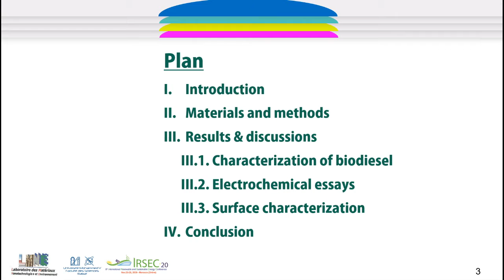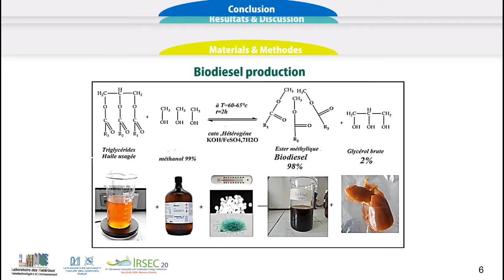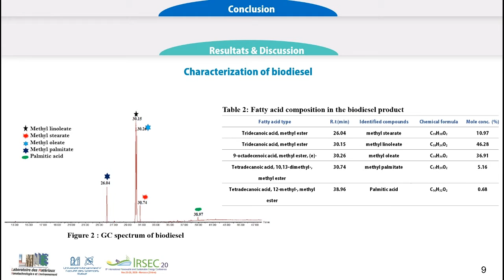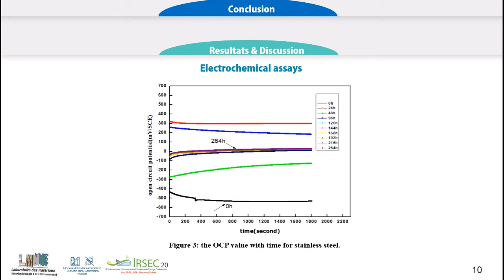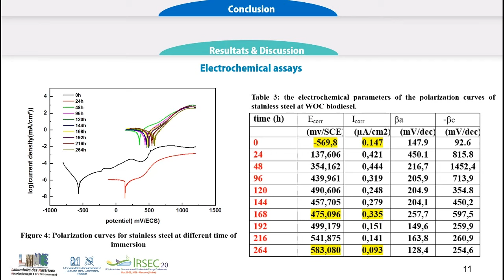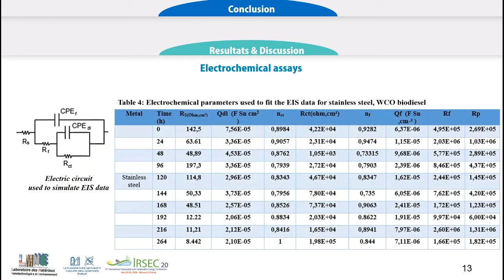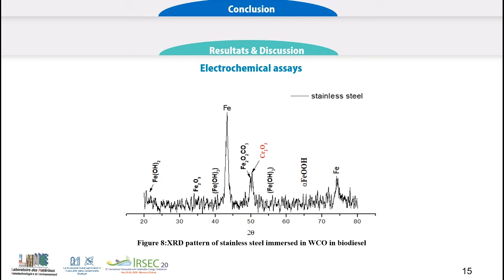804 - Corrosion Behavior of Stainless Steel in Waste Frying Oil Biodiesel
Maha Elhawary, Mariam Khachani, Mohammed Kacimi, Abdellah Guenbour, Abdelkbir Bellaouchou
Presented in:
8th International Renewable and Sustainable Energy Conference
Online, November 25-28, 2020
Special Session 2 - Biomass and Biogas Energy in circular economy context
Presented by:
Maha Elhawary
Mohamed  V University, Faculty of Science,
Rabat, Morocco

Abstract:
The corrosion behavior of stainless steel in WCO biodiesel for 264 hours was measured using electrochemical methods. Techniques used consisted of open circuit potentials (OCP) and electrochemical impedance spectroscopy (EIS) measurements, polarization curves (Tafel) at room temperature. These tests were complimented by scanning electron microscopy (SEM/EDS), X-ray diffraction, infrared spectroscopy and Gas Chromatography Mass Spectrometry (GC/MS). The results showed that stainless steel exhibits corrosion resistance in biodiesel with the lowest corrosion rate in the form of localized corrosion such as pitting, which could be due to biodiesel oxidation which can lead to the enhancement of corrosion compounds."